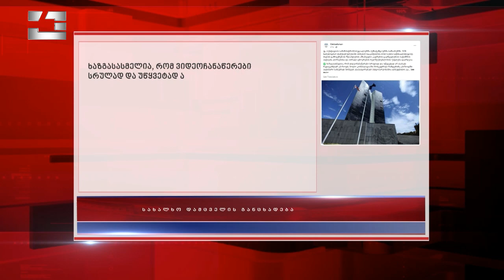მიხეილ სააკაშვილის კადრების გავრცელებას საგანგებო განცხადებით ეხმიანება სახალხო დამცველი